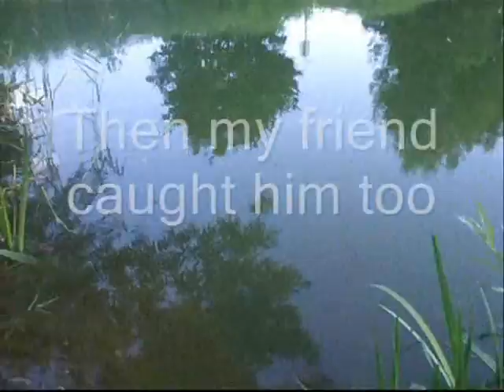Pike fishing with bobber and with live bait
Live bait fishing for pike works really well at the end of the day.